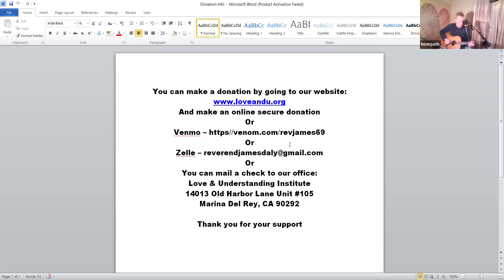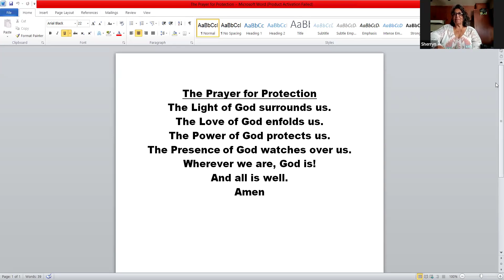08-25-24 "Spiritual Therapy" Love & Understanding Institute Sunday Gathering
08-25-24 "Spiritual Therapy" Love & Understanding Institute Sunday Gathering